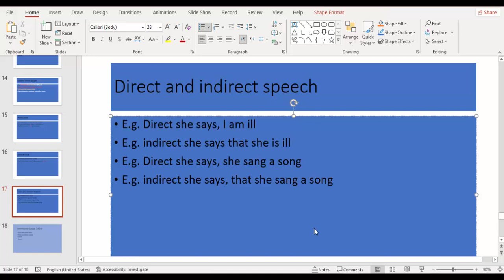Direct & Indirect Speech Hindi/Urdu|SMART TUTOR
|SMART TUTOR|
I am your smart tutor and today in this video i will discuss about direct anf indirect speech in hindi/urdu.